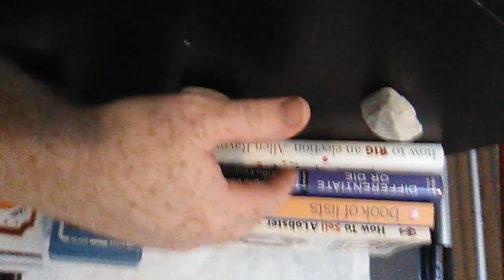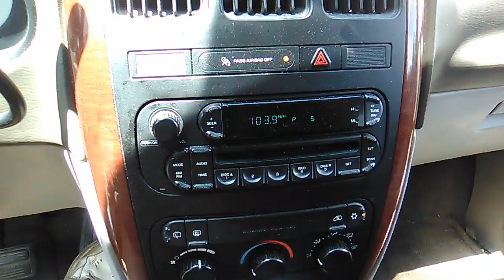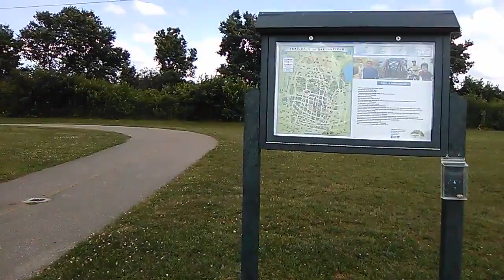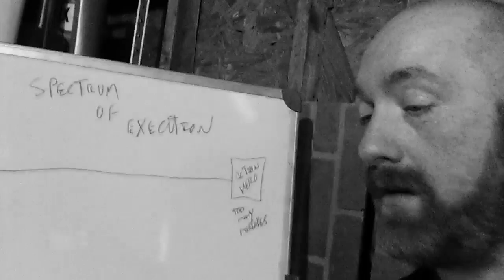Just Before Sleeper Money Launch